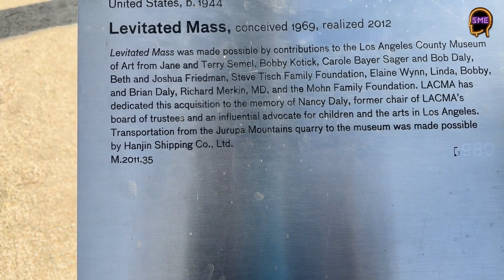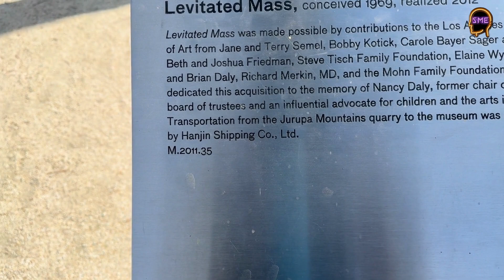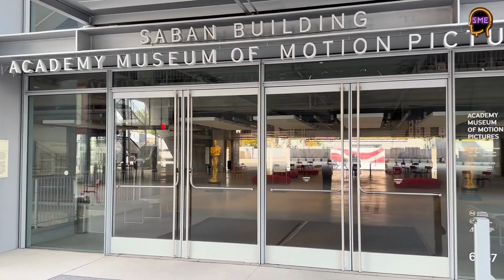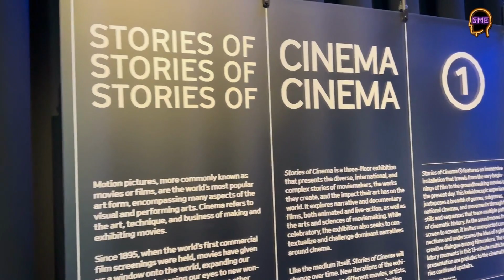SME_Travel_Los Angeles_Oscar Museum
SME_Travel_014_02_2023